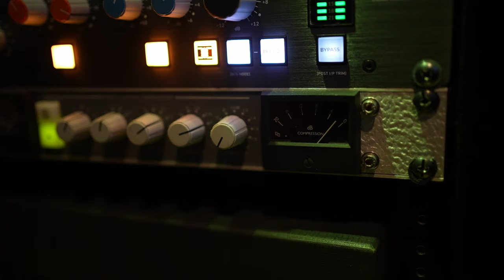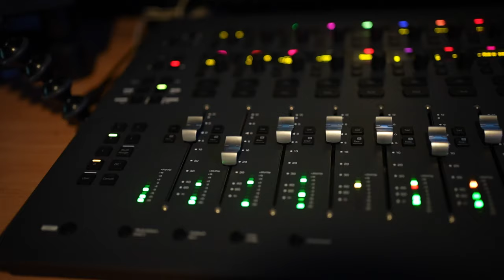End Of 2023 Update!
Hey! Just wanted to fill you in on what I've been up to, my visit to see Chris Lord-Alge at Mix With The Masters and what is to come in 2024!